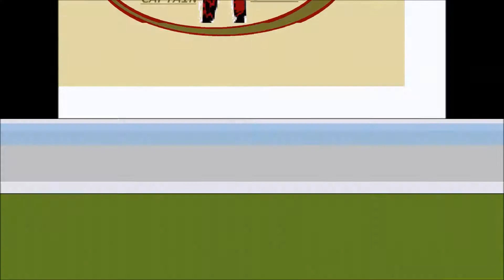Grand Theft Auto 5 - Random Moments (GTA Funny Moments)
Grand Theft Auto 5 Funny Moments - PS3 FIXED